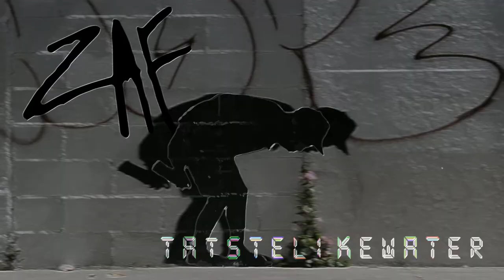G3RM - TasteLike Water // FREE beat / no sh*t type beat